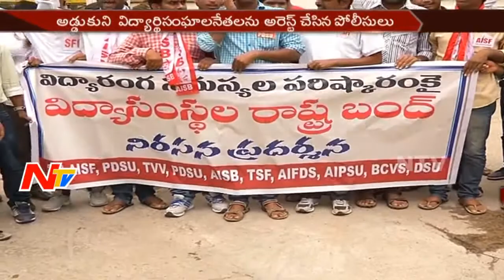Police Arrested Educational Association Leaders over Conducting Rally on Educational Issues || NTV